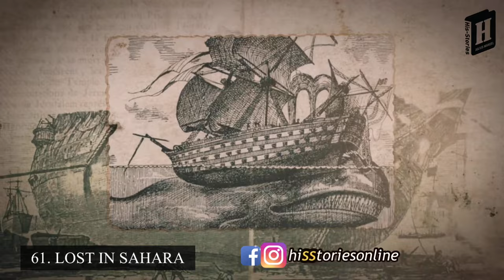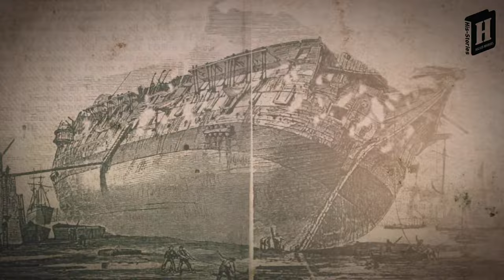Lost in Sahara | Sahara Marathon | Julius Manuel | HisStroriesonline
* Video Details
Title: Lost in Sahara | Sahara Marathon
Narrator: juliusmanuel
Story | Research | Edit | Presentation: juliusmanuel
*Social Connection
*Credits & Licenses
Video Footages : Storyblocks Licensed via LumaFusion